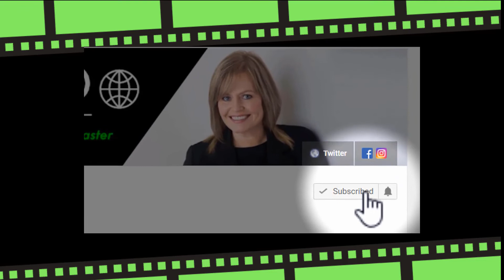Green Worms Waste Management Challenges and Opportunities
Waste Management is both a challenge and opportunity.

Green Worms Waste Management is a social impact-oriented waste management organization based in Hyderabad, India.

It's goal is to protect the region's most vulnerable to climate change, particularly in the coastal regions through providing sustainable solid waste management practices, with an emphasis on mitigating oceanic plastic pollution.

To achieve this, they collaborate with government bodies, local communities and businesses, while strictly adhering to their vision.

In this episode, we speak with Akshay Gunteti, Head of Partnerships for Green Worms Waste Management, about the challenges and opportunities that waste management can bring to communities around the world.